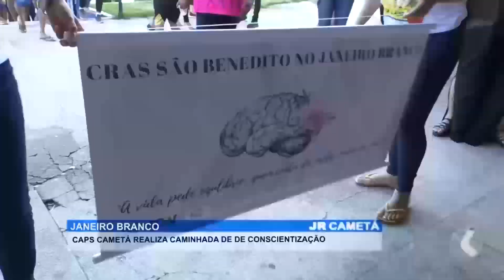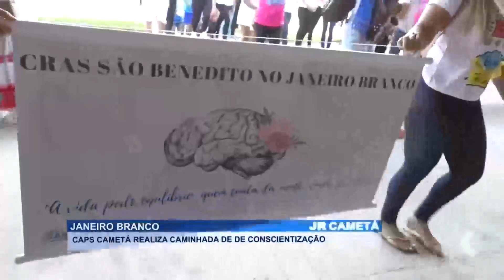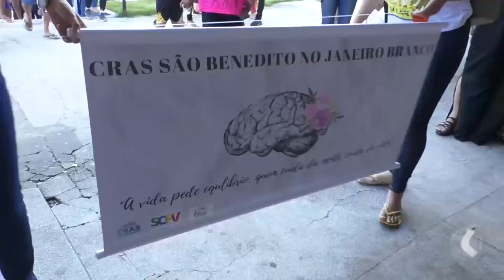CAMINHADA SOBRE A SAÚDE MENTAL